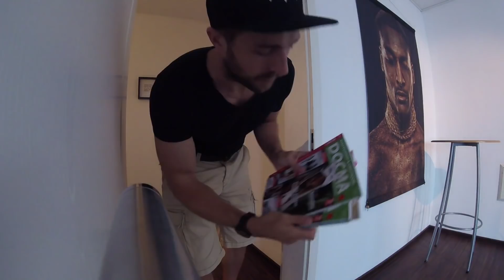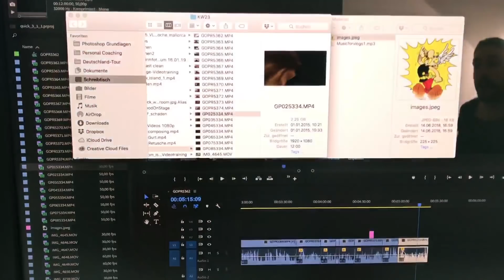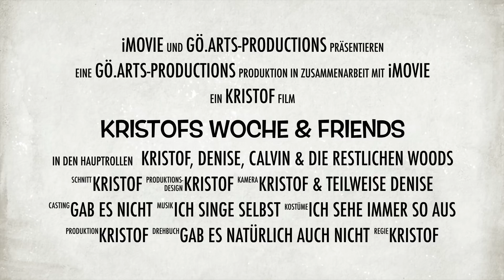Diese Kamera macht mich fertig!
Endlich ist es wieder soweit!!!
Die Wochenvideos gehen in die nächste Session. Obwohl ich mit Material und Kamera noch etwas am hadern bin, fange ich jetzt trotzdem mit der Veröffentlichung an.
Es wird einfach wieder Zeit!!
STAFFEL3, Folge1

Viel Spaß!